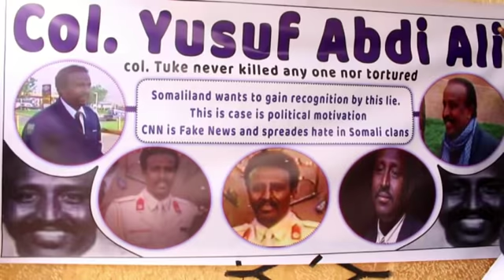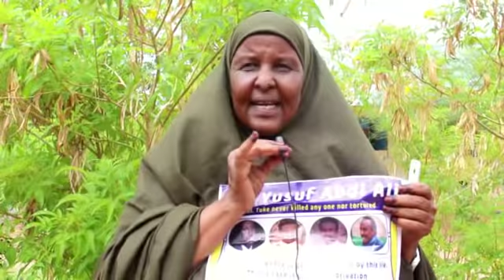Waxgaradka Buuhoodle oo Ka Hadlay Dacwada Kornayl Tuke sheegayna in Dacwado Kale La Bilaabayo